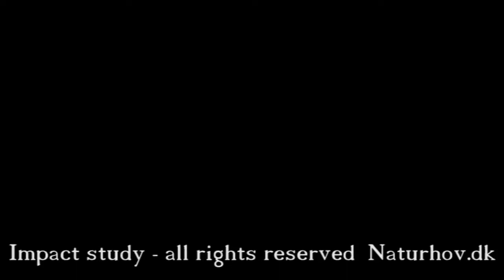Impact study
Impact study for the Nurd